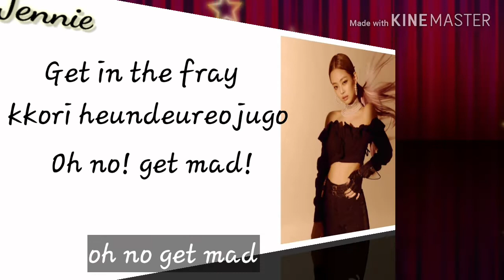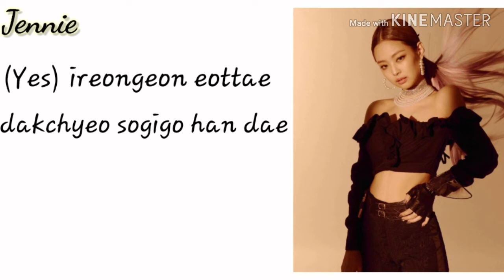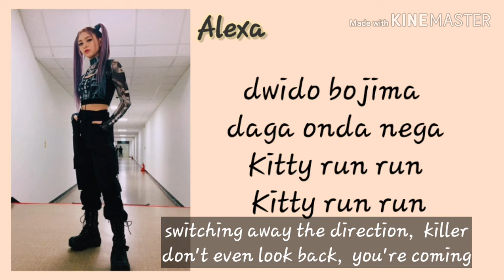AleXa - Kitty Run ft. Jennie Kim(Blackpink) |(color coded lyrics rom,eng)| K-M U S I C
K - M U S I C

It is a fan made video which showcase Alexa's Kitty Run ft Jennie Kim from Blackpink.
The song doesn't belong to me .
All credits to ©️ ZB Label